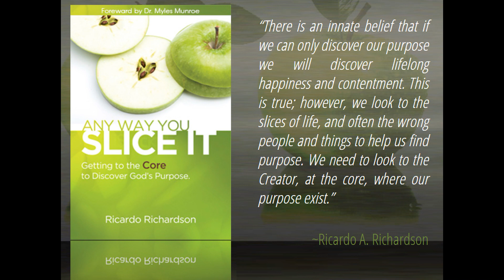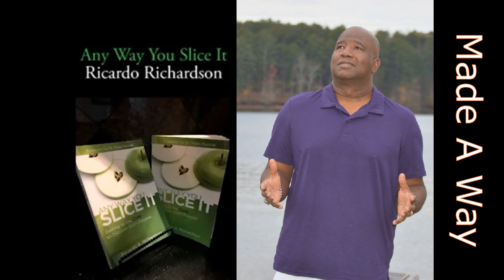Made A Way | Ricardo Richardson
No matter if you feel like there is no way out, God will make a way! Moses and the Israelites were between a rock and a hard place with nowhere to go. Pharoah and Egyptians were behind them and the Red Sea was before them, but God made a way! MUCH LOVE. Created by A Planted Seed.